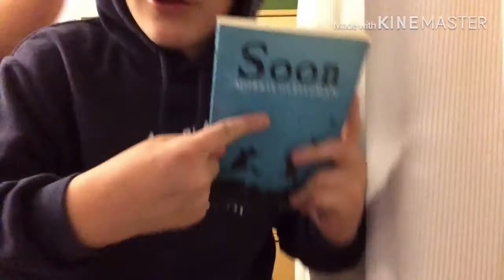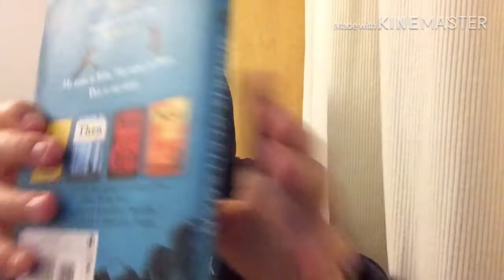SOON by Morris Gleitzman/ a book review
This is a video where I do book review on the book soon by Morris gleiztman and I love his books and I wanted to share that with you guys.
Credit for outro:Itz. Zoe 68